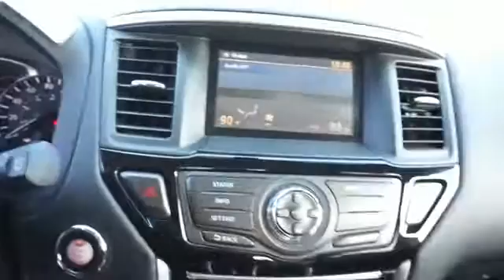2015 Nissan Pathfinder N6503 - Union City GA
Year: 2015
Make: Nissan
Model: Pathfinder
Trim: SV
Engine: 3.5 liter 6 Cylindercylinder FWD
Transmission: CVT
Color: Gray
Mileage: 26226
Address:
4080 Jonesboro Road
Union City, GA 30291
VIN:5N1AR2MN0FC650588